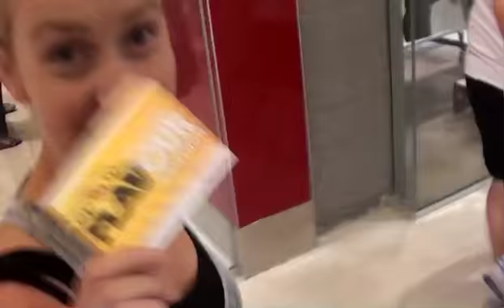Oporto Getaways Australia Day Comp Winner Video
The winner of Oporto's last Epic Moments competition for Australia Day recorded a few moments from their amazing trip!